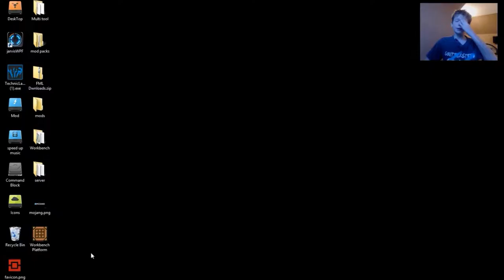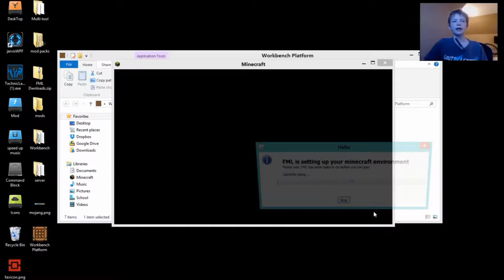Minecraft - Workbench Ep.1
Workbench a mod pack platform